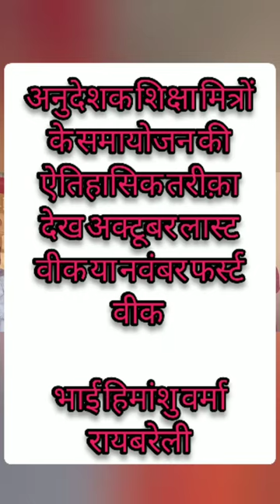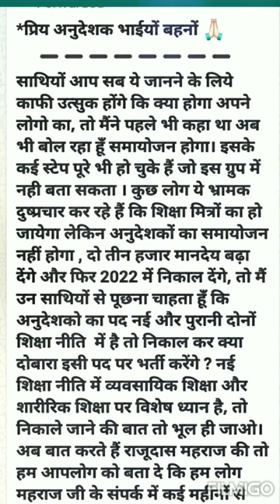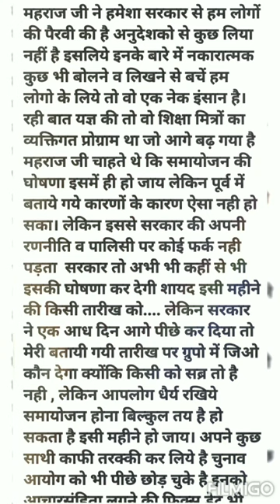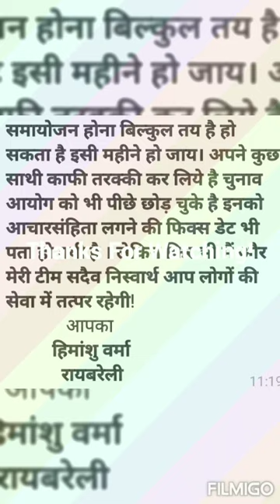अनुदेशक शिक्षा मित्र शिक्षकों का समायोजन आज की ख़ास ख़बर|Anudeshaklivenews|AnudesahakLatest news.